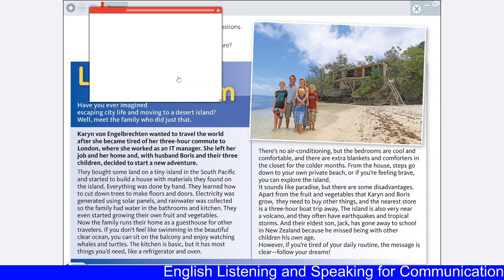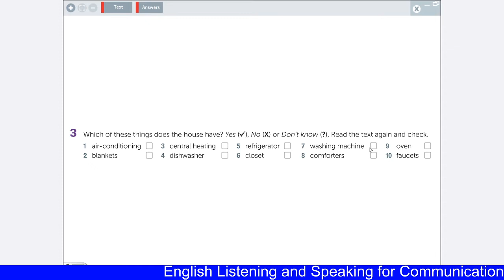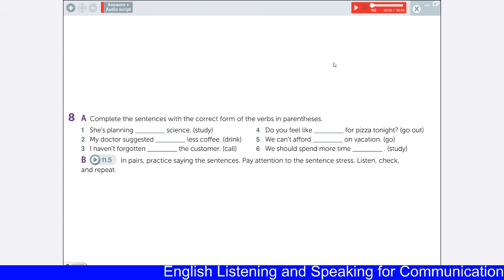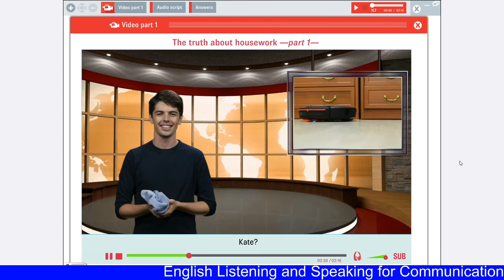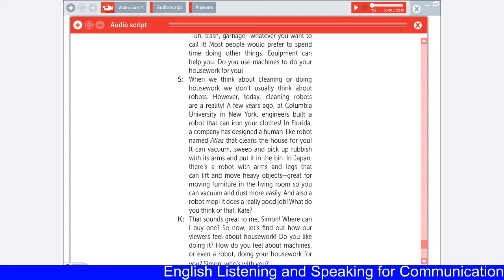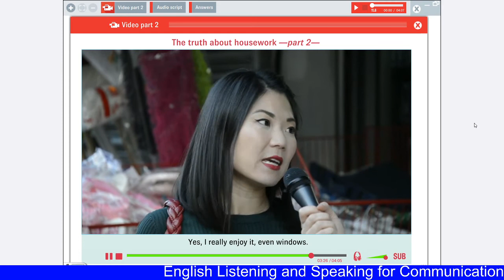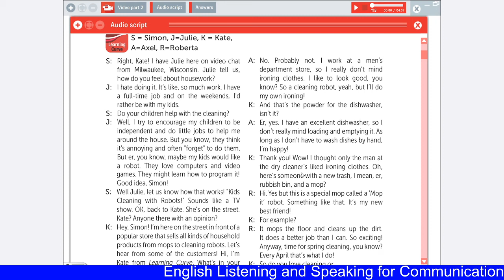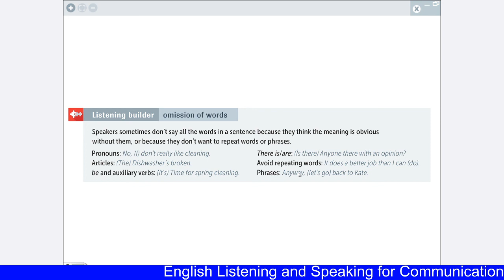English 001211 Sec.15 9 Sep. 20